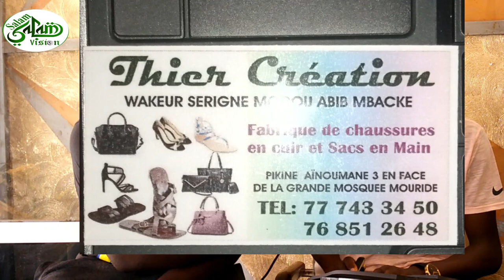Mode & Tendance: THIER CREATION un jeune Cordonnier bourré de Tallent dans la banlieue de Guédiawaye